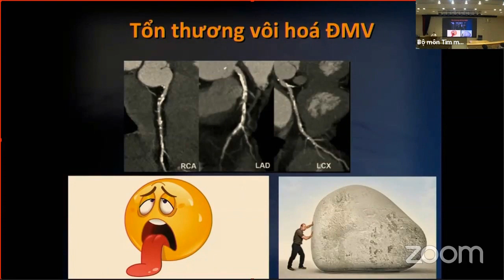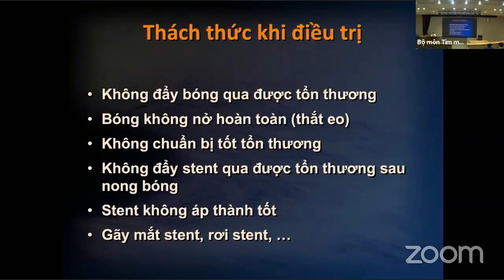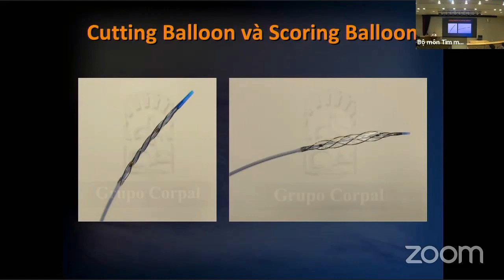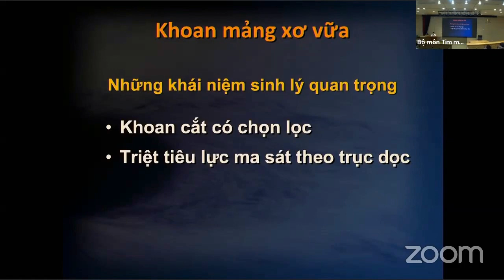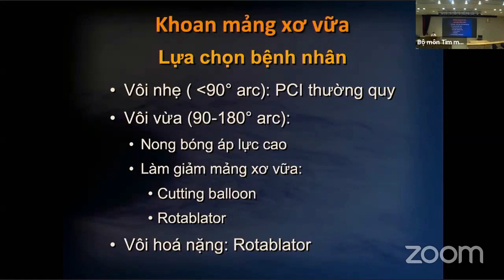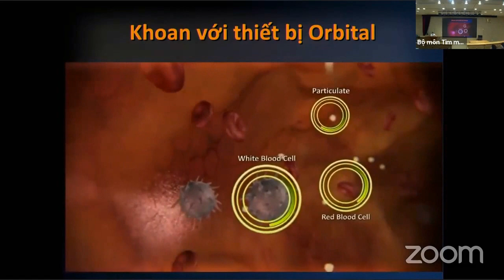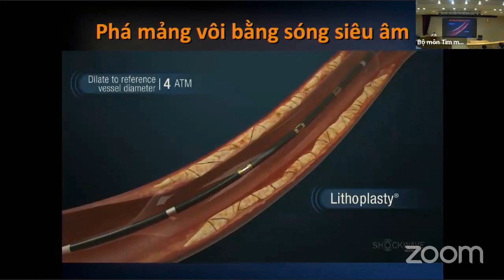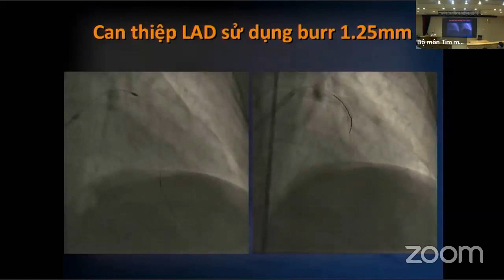Điều trị tổn thương vôi hóa trong lòng động mạch vành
Khoan phá mảng xơ vữa Động mạch vành
TS. BS. Nguyễn Hữu Tuấn

HỘI THẢO TIM MẠCH CAN THIỆP: VIỆT NAM - SINGAPORE
Những tiến bộ mới trong can thiệp Động mạch vành và cấu trúc tim
Hội trường A - Viện Tim mạch Việt Nam
78 - Giải Phóng - Đống Đa - Hà Nội